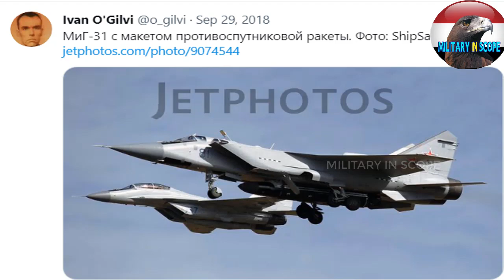ميج 31 أخطر مقاتلة اعتراضية فى العالم مركز قوة روسيا فى سلاح الجو (ميغ 31)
قال يوري كنوتوف، وهو خبير عسكري روسي معروف، في حديثه لـ"سبوتنيك" إن طائرة "ميغ-31"، وهي مقاتلة اعتراضية، مصممة لاستخدام سرعة عالية جدا، وتستطيع عند الضرورة أن تلاحق أي طائرة معادية وتضربها بصواريخها "الخطيرة جدا".
صاروخ kinzhal
r37
r33
r73